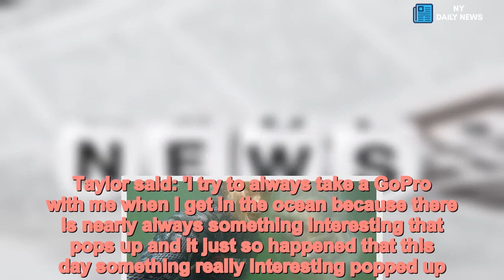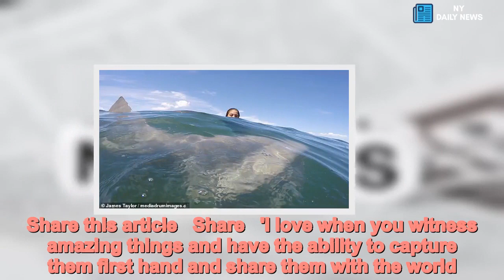Divers take stunning selfie with SIX FOOT LONG sunfish - Daily News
Divers,stunning,selfie,SIX,FOOT,LONG,sunfish,Cape,Town Footage captured by divers in South Africa shows them having a rare up-close encounter with a massive sunfish, which dwarfs them as they swim alongside it.The huge six-and-a-half-foot sunfish popped up in the water as James Taylor and his friends were swimming off the coast of Cape Town.The incredible images show the divers swimming alongside the enormous fish, scientifically referred to as a Mola mola, and pose with it as it floats to the surface.  Taylor said: 'I try to always take a GoPro with me when I get in the ocean because there is nearly always something interesting that pops up and it just so happened that this day something really interesting popped up.'Nature is incredible and the more time we spend with her, the more of her secrets she reveals.  Share this article   Share   'I love when you witness amazing things and have the ability to capture them first hand and share them with the world.'People say the images are fake but then when I show them the video clip they say it's the coolest selfie they've ever seen.'The unusually-shaped ocean sunfish or Mola mola are the heaviest bony fish in the world and can weigh nearly 5,000 pounds and grow as large as 14 feet high, and 10 feet long, according to National Geographic.  The species is native to tropical and temperate waters around the globe. It resembles a fish head with a tail and its main body is flattened laterally.Among humans, sunfish are considered a delicacy in some parts of the world, including Japan, Korea and Taiwan. In the EU, regulations ban the sale of fish and fishery products derived from the  Mola  family.   The slow-moving fish are hosts to many different types of parasites, and will propel themselves as high as 10 feet above the water in order to shake them off.They live far out in the open ocean, but bask near the surface. When their massive dorsal fin breaches the water, sunfish are commonly mistaken for sharks.